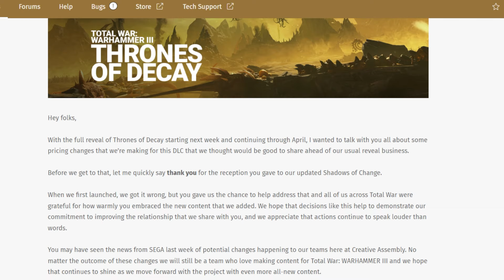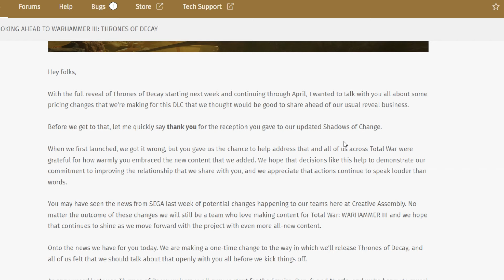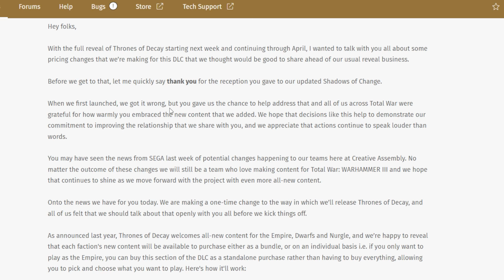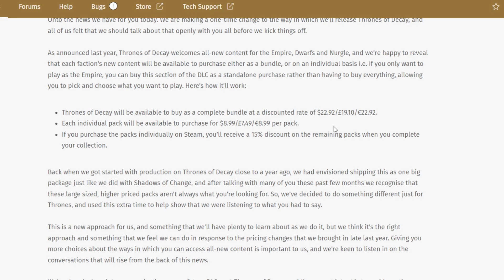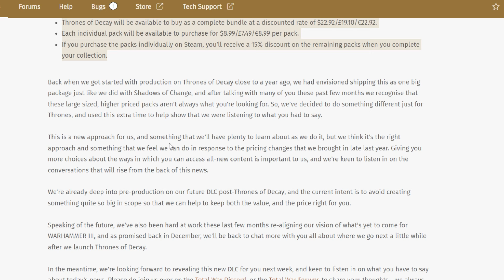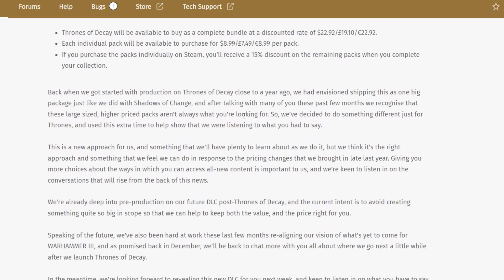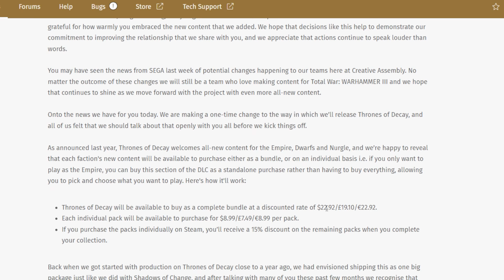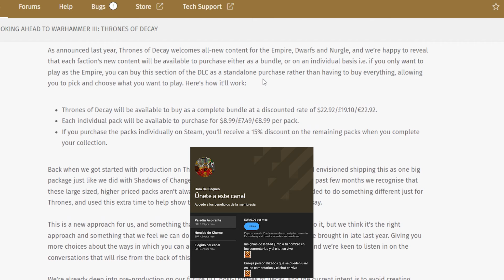THRONES OF DECAY NOTICIAS, VENTA DE FACCIONES POR SEPARADO ¿TRAILER SEMANA QUE VIENE? Y REFLEXIONES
Las membresías de YT ya están disponibles en este canal, si te gusta el contenido, quieres ver más de alguno de los contenidos o me ves más que a tu familia... Puedes apoyar desde 0.99